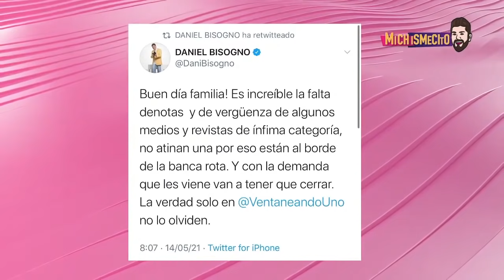¡Sigue el pleito entre Bisogno y Cerian! | MICHISMECITO